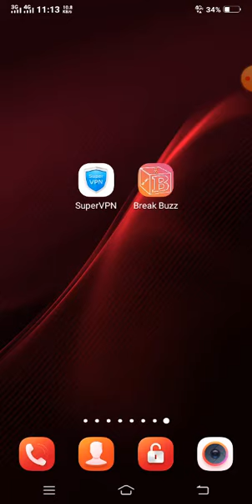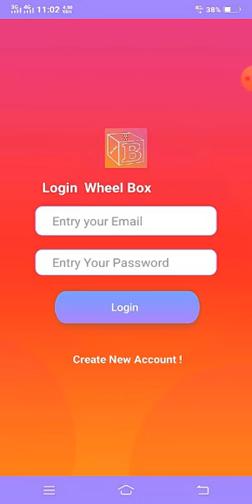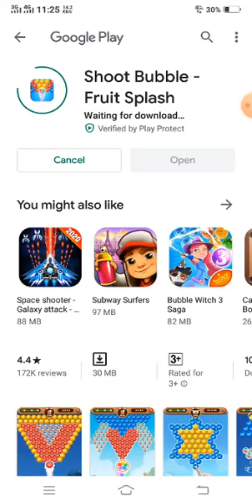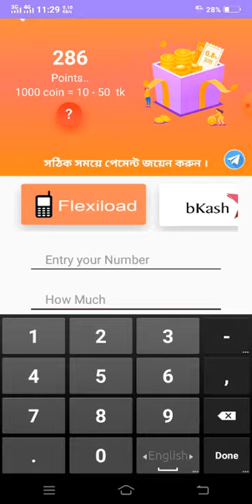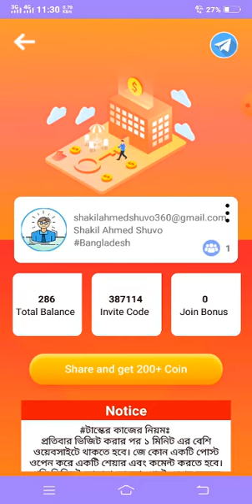Break Buzz থেকে স্পেন করে ইনকাম করুন প্রতিদিন ১০০ টাকা।। বিকাশ, রকেট,নগদ।।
সবাই VPN ব্যবহার করে কাজ করবেন

Apps Link

Youtube_Online_Tips